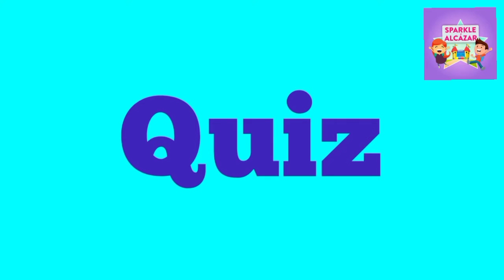Kk Sound for Kids | English Alphabet | Phonics for Preschoolers - Sparkle Alcázar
Hello everyone! Welcome to our Sparkle Alcázar YouTube channel 🤗

We create fun & interesting educational content for kids. These videos will help them to practice their speaking, writing, listening & reading skills.

Also these videos give you an opportunity to teach & play with your kids as you both watch 👩‍🏫

Tags;
diana and roma,learn english,abc,abc song,alphabet,kids diana show
a for apple b for ball, a for apple b for ball c for cat, a for apple b for ball c for cat d for dog, song, chuchutv, phonics